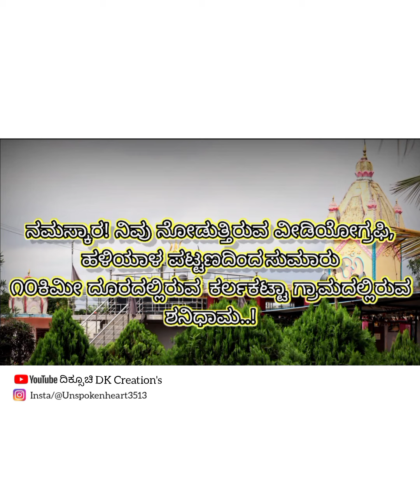(🎧Wear headphones) ಹಳಿಯಾಳ ಪಟ್ಟಣದಿಂದ ಸುಮಾರು ೧೦ಕಿಮೀ ದೂರದಲ್ಲಿರುವ ಕರ್ಲಕಟ್ಟಾ ಗ್ರಾಮದಲ್ಲಿರುವ ಶನಿಧಾಮ!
🙏🏻ನಮಸ್ಕಾರ! ನಿವು ನೋಡುತ್ತಿರುವ ವೀಡಿಯೋಗ್ರಫಿ ಉತ್ತರಕನ್ನಡ ಜಿಲ್ಲೆಯ ಹಳಿಯಾಳ ಪಟ್ಟಣದಿಂದ ಸುಮಾರು ೧೦ಕಿಮೀ ದೂರದಲ್ಲಿರುವ ಕರ್ಲಕಟ್ಟಾ ಗ್ರಾಮದಲ್ಲಿರುವ
ಶನಿಧಾಮ! ತಮ್ಮಗೆಲ್ಲಾ ತಿಳಿದಿರುವ ಹಾಗೆ ಹಿಂದೂ ಜ್ಯೋತಿಷ್ಯ ಶಾಸ್ತ್ರ ಅಥವಾ ಜ್ಯೋತಿಷ್ಯದಲ್ಲಿನ ೯ ಪ್ರಥಮ ದಿವ್ಯ ನವಗ್ರಹಗಳಲ್ಲಿ 'ಶನಿ' ಯು ಒಬ್ಬನು. ಶನಿಗ್ರಹದಲ್ಲಿ ಶನಿಯು ಸಶರೀರನಾಗಿದ್ದಾನೆ. ಶನಿಯು ಶನಿವಾರದ ದೇವರು; ಭಾರತೀಯ ಭಾಷೆಗಳಲ್ಲಿ ಶನಿಯು ವಾರದ  ಏಳನೇ  ದಿನದ ದೇವರಾಗಿದ್ದಾನೆ.
 ಈ ಮಂದಿರವು ಪ್ರಕೃತಿಯ ಮಡಿಲಲ್ಲಿ ಸುಂದರವಾಗಿ ಕಾಣ ಸಿಗುತ್ತದೆ, ವಿಶಾಲವಾದ ಈ ಮಂದಿರವು ಶಾಂತವಾಗಿದೆ, ಸುತ್ತಲೂ ಗಿಡ(ಹೂವು)ಗಳು, ಮರಗಳಿಂದ ಕೂಡಿಕೊಂಡಿರುತ್ತದೆ, ಅದಲ್ಲದೇ ವಿಶ್ರಮಿಸಲು ಆಸನಗಳ ವ್ಯವಸ್ಥೆ ಕೂಡ ಮಾಡಲಾಗಿದೆ, ಹೆಚ್ಚಿನ ಮಾಹಿತಿಗಾಗಿ ಈ ಮಂದಿರಕ್ಕೊಮ್ಮೆ ಭೇಟಿ ನೀಡಿ! ಎಲ್ಲರಿಗೂ ಒಳ್ಳೆಯದಾಗಲಿ🙏🏻 ಧನ್ಯವಾದಗಳು🙏🏻
➡ Instagram Official Page Incrediblehaliyal

More MotherNature Photography & Videography Insta/@Unspokenheart3513